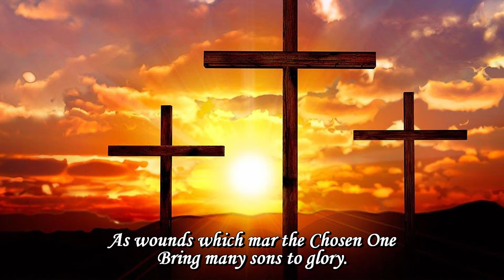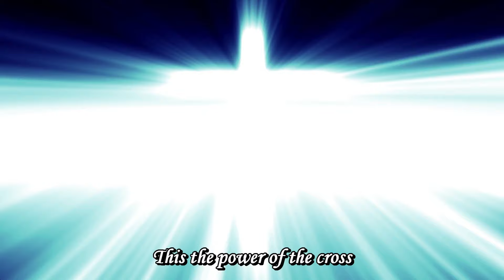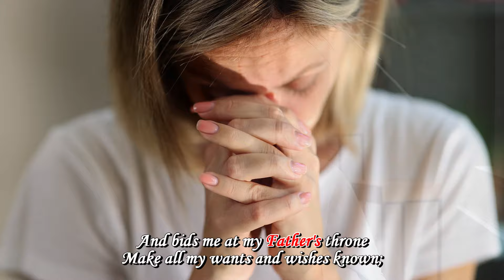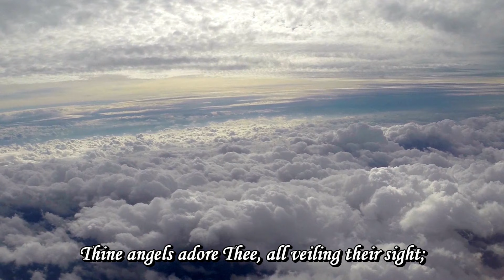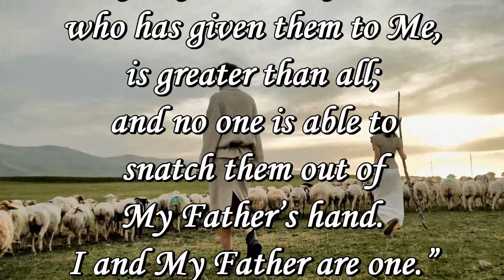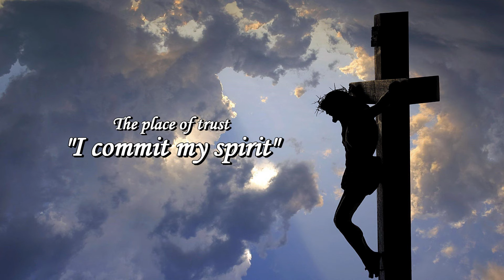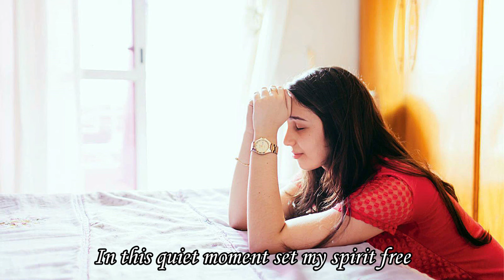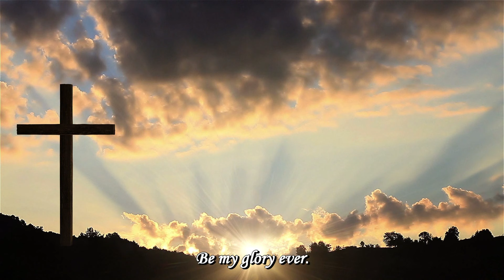last words - Good Friday - 28 March 2024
In the crucifixion narrative we have the words spoken by Jesus from the cross, as recorded in the New Testament. At the point of death Jesus utters seven words which, when understood, offer great comfort to everyone who has placed their trust in his redeeming death and resurrection; “Father, into Your hands I commit My spirit.” (Luke 23:46 – NKJV)